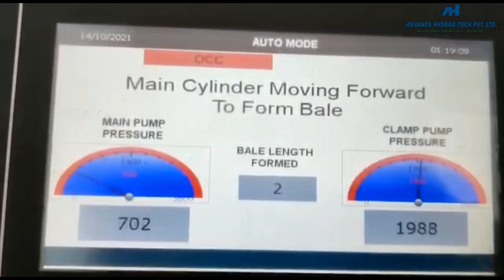Automatic Waste Paper Baler, Cardboard/OCC/Carton Box Bundling Machine - Horizontal Baler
Huge quantity of cardboard waste can be compressed with big size bundles from fully automatic, PLC controlled horizontal baler machine. This horizontal baler is suitable for compacting paper, OCC, cardboard, carton box, fabric, PET etc. The conveyor is attached to the baler for material transfer to the baling chamber. This automatic baler can compress up to 4- 30 tons of waste material Per Hour. This baler produces huge size bundle and fully automatic mode of tying.   Advance Hydrautech’s manufacturing horizontal paper baler is well known in waste management sector and very capable to manage huge quantity of waste. Our all scrap processing machines are based on quality and needs low maintenance.